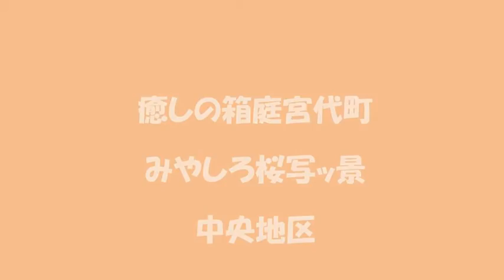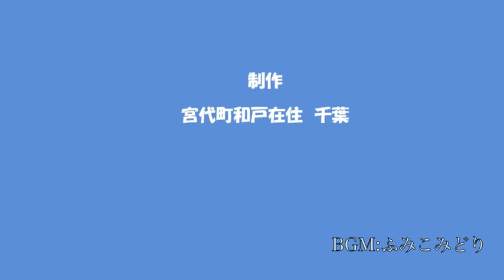宮代町の桜２[特派員投稿]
宮代町は桜の名所がたくさんあります。
シリーズでご覧ください。

撮影場所：中央地区編